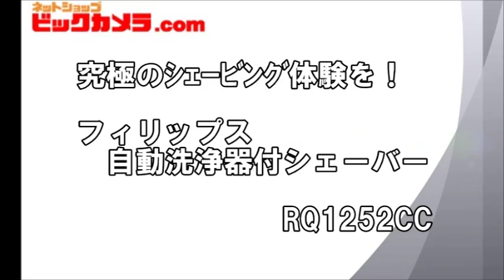【ビックカメラ】フィリップス 自動洗浄器付シェーバー RQ1252CC 動画で紹介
フィリップス自動洗浄器付シェーバー使ってみました